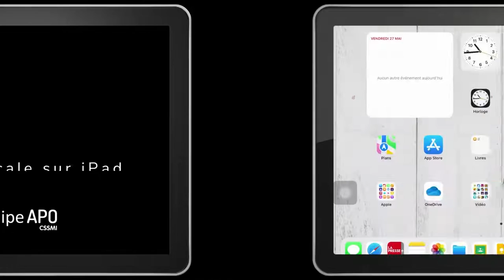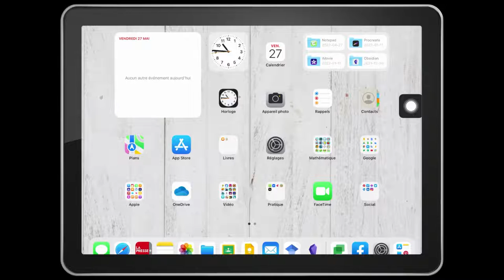Activer la dictée vocale sur iPad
Cette vidéo explique comment activer et utiliser la dictée vocale sur iPad.